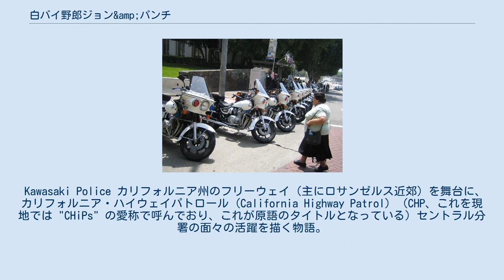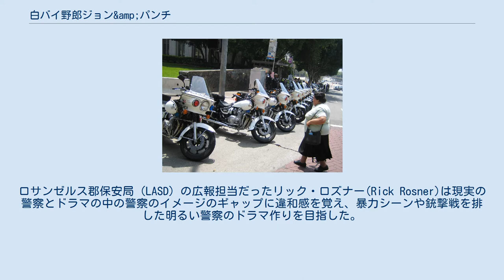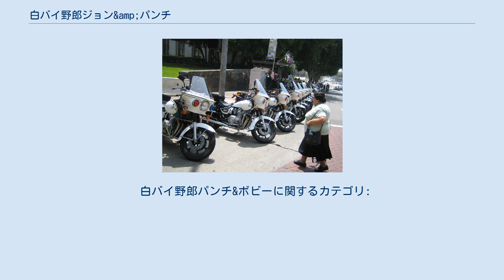白バイ野郎ジョン&amp;パンチ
「CHiPs」は、1977年から1983年までNBCで放映された、アメリカのテレビドラマシリーズ。
全6シーズン。
邦題は第5シーズンまでが『白バイ野郎ジョン&パンチ』、第6シーズンが『白バイ野郎パンチ&ボビー』。
このページでは「CHiPs」について説明する。
 Kawasaki Police カリフォルニア州のフリーウェイ（主にロサンゼルス近郊）を舞台に、カリフォルニア・ハイウェイパトロール (California Highway Patrol) （CHP、これを現地では "CHiPs" の愛称で呼んでおり、これが原語のタイトルとなっている）セントラル分署の面々の活躍を描く物語。
主人公の2人が乗る白バイは当時実際にCHPで採用されていたカワサキZ1000POLICE（Z1000Aの警察仕様）だった（多くの国内の警察は国産のハーレーダビッドソン・ツーリング（FLHTCポリススペシャル）を採用していた。
 製作当時、従来の刑事ドラマは暴力的な印象が強かった。
ロサンゼルス郡保安局（LASD）の広報担当だったリック・ロズナー(Rick Rosner)は現実の警察とドラマの中の警察のイメージのギャップに違和感を覚え、暴力シーンや銃撃戦を排した明るい警察のドラマ作りを目指した。
制作会社「ロズナー・テレビジョン」まで立ち上げて生み出された本作は、明るく親切な警察（主として交通取締りや事故の処理、日々の生活の中のドタバタ）を描いている。
2作目はロズナーの古巣・LASDを舞台にした「240-Robert」（1979年8月28日 - 1981年3月21日、ABC。日本未放映）だった。
 劇中では名コンビであるジョンとパンチではあったが、演じるラリー・ウィルコックスとエリック・エストラーダは実際は不仲であった（本作品制作決定前から有名で、当時のゴシップ雑誌に掲載されていた。ちなみにウィルコックス、エストラーダ本人も認めていた）。
特にパンチの人気が上昇するにつれ亀裂はさらに深まり、第5シーズンの終了とともにウィルコックスが降板、ジョンは退職して帰郷というクリフハンガーで中断となった。
第6シーズンではトム・ライリー演じるボビー・ネルソンを新しい相棒に迎えて製作された。
なお、日本では主役キャラクターの変更により第6シーズンは「白バイ野郎パンチ&ボビー」と邦題が改められた。
 1998年には帰ってきた白バイ野郎ジョン&パンチ （原題: 『CHiPs '99』） というテレビ映画がTNTにより製作された。
なお、日本語吹き替えのキャストは主役であるジョンとパンチについてはレギュラーシーズンと同一だったが、他のメンバーのキャストについては変更されている。
 2005年、パンチ役にウィルマー・バルデラマを起用した劇場版リメイク映画の製作が発表されたが最終的には実現されず、ワーナー・ブラザースは2017年8月11日公開予定となるリブート版映画の製作を発表した。
監督・脚本・共同プロデュース・ジョン役にダックス・シェパード、パンチ役にマイケル・ペーニャがキャスティングされ、最終的には2017年3月24日全米公開された。
日本では劇場公開はされなかったが、「チップス 白バイ野郎ジョン&パンチ再起動!?」の邦題でYouTube・Amazon・iTunes・ひかりTV等オンデマンド動画配信サービスで有料コンテンツとして配信されている。
 その他 ワーナー・ブラザース・ホームエンターテイメントから『白バイ野郎ジョン&パンチ　コンプリートBOX』DVDが順次発売。
収録エピソードの順番は、「米国で放映された順番」となっている。
 放映当時に日本語吹き替えがあった話は原則、全て吹き替えが収録されているが、日本での放送時にカットされたシーンは日本語字幕に切り替わる。
（ただし、日本で放映されたエピソードでも、日本語吹き替え音源を紛失しているエピソードは日本語字幕のみで収録される可能性あり） なお本放送時に日本独自で作られた次回予告があったが、これはDVDには収録されていない。
 白バイ野郎パンチ&ボビーに関するカテゴリ: